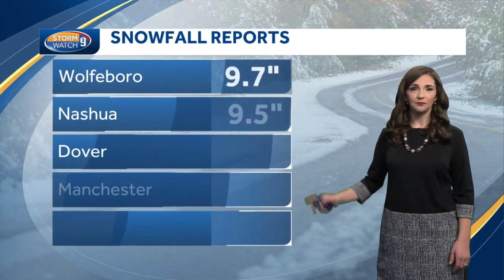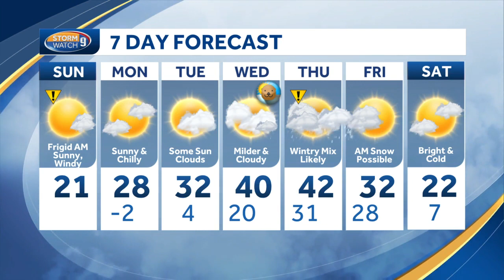Video: Nor'easter moves away leaving behind bitter cold and active winds in New Hampshire